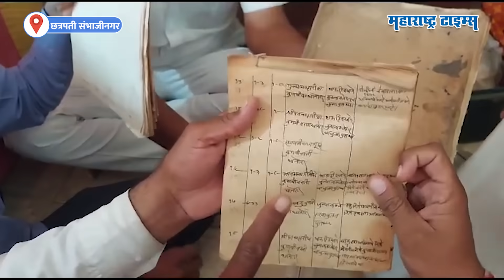Maratha Reservation | पांडेबुवांची ट्रंक उघडली, नोंदीचा खजिना सापडला अन् भावी पिढीचा प्रश्न सुटला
सिल्लोड तालुक्यातील धानोरा गावातील एकाने अडगळीत पडलेली ट्रंक उघडली. त्यामध्ये निजामकालीन उर्दू भाषेत व देवनागरी भाषेत महसुली नोंदीचा खजाना सापडला. यामुळे गावच्या कुणबी नोंदी आढळून आल्या अन्  गावकऱ्यांचा भावी पिढ्यांचा प्रश्न सुटला.